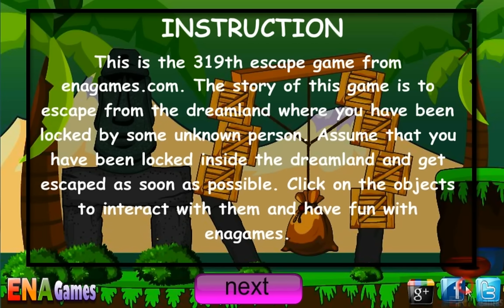Escape From The Dreamland Walkthrough